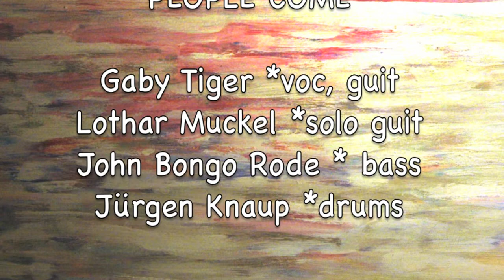GABY TIGER BAND live *People come*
PEOPLE COME
recorded live 2009 by GABY TIGER BAND
at House of Blues in  Cologne